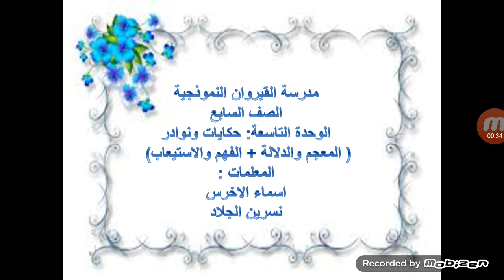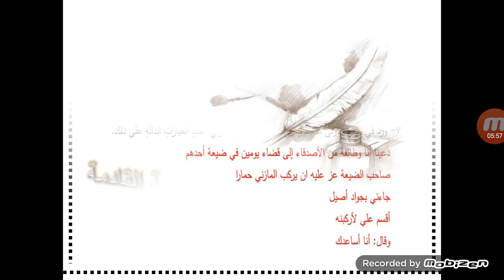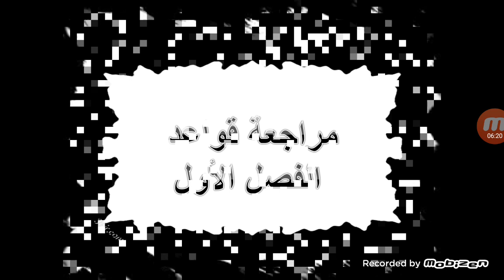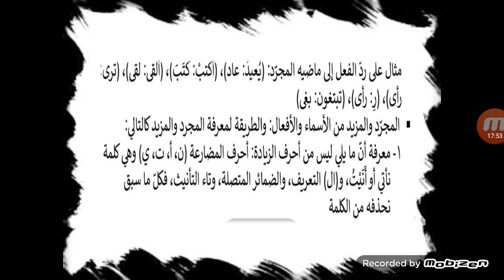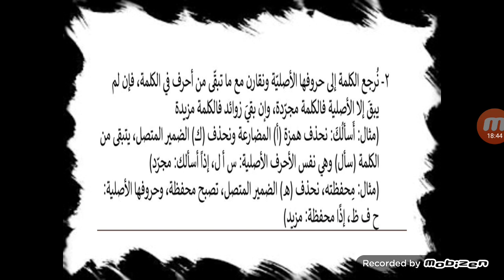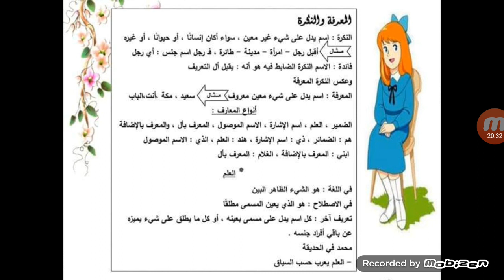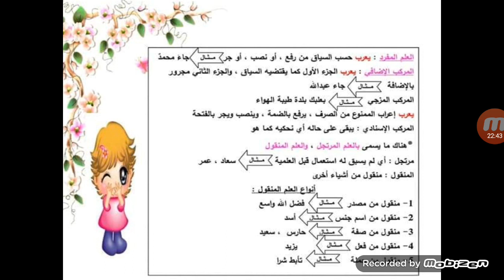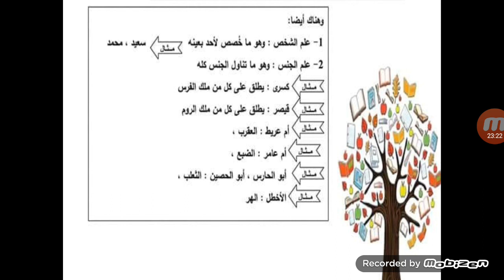اللغة العربية للصف السابع ( الوحدة التاسعة ) ( الفروسية ) ( المعجم و الدلالة و الاستيعاب